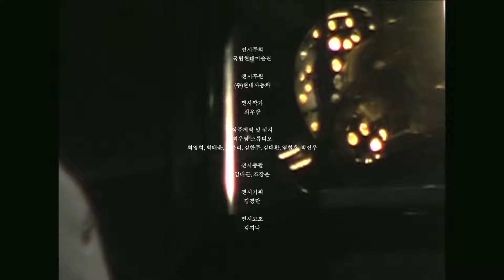[Live Video (Shorts)] 박지하 ‘작은 방주’_2022 온통페스티벌 "미술관공연"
아래 설문 링크에 참여해주시면 스타벅스 기프티콘을 드립니다 (100명 추첨)

The ART Spot Series 미술관공연 박지하 ‘작은 방주’

""원탁"", ""검은 새"", ""하나"", ""작은 방주""···작품마다 그리고 전시 전체를 아우르는 그 안의 서사가 한눈에 보아도 느껴집니다. 작품 자체로 이미 많은 현실과 이야기를 내포하고 있기에, 음악적인 접근은 더 순수하고 단순한 접근으로 이루어져야 한다고 생각했습니다.
각각의 작품이 저마다의 소재와 이야기로 만들어져 하나의 생명체가 되어 움직이듯, 음악에서 생명은 소리와 호흡으로 이야기될 수 있을 것입니다.
이번 작품에서는, 음악으로 또 다른 서사와 해석, 의미를 더하기보다는 전시를 있는 그대로 보되, 기계 생명체인 ""작은 방주""의 움직임과 대화하며 새로운 소리를 찾고, 그 안에서 음악으로 만들어낼 수 있는 또 다른 생명의 호흡을 더하고자 합니다.

출연진 : 박지하 (피리, 양금), K.O.P. 32 (사운드 디자인 & 일렉트로닉스)
영상 프러덕션 : studio gut
본 영상은 MMCA 현대차시리즈 2022 최우람 [작은방주]와 프로그램 협력을 통해 제작된 공연을 영상으로 재해석했습니다.